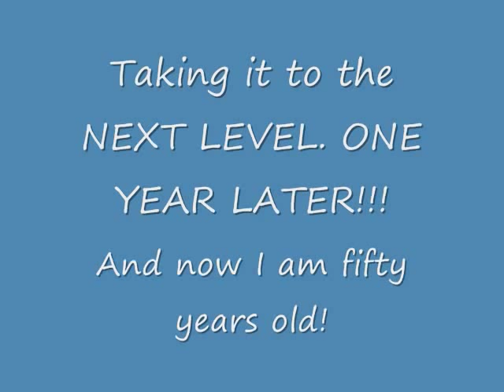P90X Results 1 Year Later for Terry Spencer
I set a goal to get my high school body back by the time I turned 50 years old.. I DID IT !
If you have a passion to help others, apply to join my team